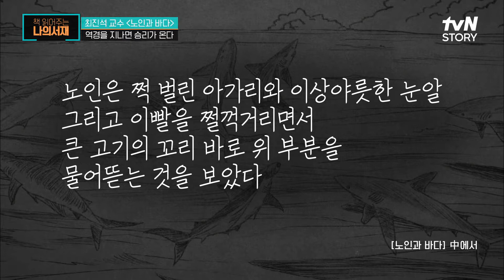역경을 지나면 승리가 온다, 고독한 투쟁으로 승리자의 반열에 든 산티아고 책읽어주는나의서재 EP.35 | tvN STORY 220118 방송